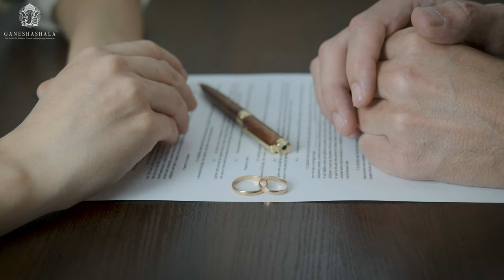Emotionaler ABSTURZ und TAUBHEIT im Körper🧠 nach einer toxischen Ehe - Ella's Brief 📬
📬Ella's Brief an Gabriella: Kann eine toxische Ehe langfristig die mentale Gesundheit zerstören? Warum geht es uns nach der selbst herbeigeführten Trennung doch noch schlechter als in der Ehe?
Erfahre aus diesem Video, wie es Ella nach ihrer Trennung erging und welche Erkenntnisse sie selbst gewonnen hat? Erfahre, wie ein emotionaler Absturz im Körper passiert und warum sich nach einer toxischen Ehe alles noch schlimmer anfühlen kann.

Auf Deine Kommentare freue ich mich sehr, wie immer,
heilsame Grüße,
Gabriella

Du bist Traumabetroffene oder Angehörige und willst durch körperorientierte Traumatherapie mehr Heilung endlich mit weniger Frust erfahren und gleichzeitig Dein Nervensystem heilen und Deine Arbeitsfähigkeit nachhaltig bewahren? Dann sichere Dir hier kostenfrei ein persönliches Analysegespräch mit Gabriella

In meiner Mission bei GANESHASHALA® (Zuhause vom Neubeginn) geht es darum, Menschen auf ihrem Weg zur ganzheitlichen Traumabewältigung zu unterstützen. Wir helfen Dir dabei, die Kontrolle über das eigene Leben zurückzugewinnen und Selbstliebe sowie Selbstachtung zu kultivieren. Mit unserer einfühlsamen Begleitung, Mentoring und Körperpsychotherapie bieten wir individuelle Unterstützung bei der Heilung von Entwicklungstrauma und kPTBS. Was uns einzigartig macht?
Unsere Akademie wurde von Überlebenden für Überlebende gegründet – aus meiner Herzensmission heraus. Zahlreichen Klient:innen konnten wir bereits auf ihrem Heilungsweg zur Seite stehen und ihnen Hoffnung schenken. Zu den Testimonial-Videos

Du hast soeben Deine Diagnose erfahren oder Dich in einem der Videos wiedererkannt und möchtest eine endlich wirksame und wissenschaftlich fundierte Traumabegleitung? Als Traumabetroffene oder Angehörige willst Du die Nervensystem-Regulation erlernen und die Kontrolle über Dein Leben zurückerlangen?

00:03 Wenn es nach einer langjährigen toxischen Ehe noch schlechter geht, als zuvor
00:50 das Ende einer langjährigen Ehe
01:20 Umfeld des Ehemannes toxisch, Kinder aus der Ehe
01:57 Der Brief von Ella
02:10 Was will ich wirklich? Mann weg und mir geht es dadurch nicht besser
03:00 Als Kind bereits an anderen angepasst
03:30 Scheinbare Identität
04:00 Überlebensstrategien werden sichtbar
04:20 Wenn man nicht erlernt hat, allein zu sein
04:40 kein Spüren und Fühlen
06:00 Aus Angst "people pleasing"
07:10 man kennt den Zustand des „Alleinseins“ nicht
08:30 gut und schlecht an der Familie gemessen
12:00 dem Nervensystem beibringen: Alleinsein ist nicht schlecht
14:00 das Spüren erlernen - Übung
15:30 tiefe Traurigkeit und plötzliche Tränen
16:00 Trauer kann plötzliche Heilung signalisieren
19:00 Körpergewahrsein und die Prozesse der Trauer

Du bist Traumasensitive / Traumasensible Begleiter:in und suchst eine neue Herausforderung?

Noch mehr MEHRWERT von uns auf LinkedIn:
Traumabewältigung im Unternehmeralltag für ein »Resilientes Leadership«:   / gabriella-rist

Gabriella Rist erklärt, wie Du das Nervensystem beruhigen und Entwicklungstrauma heilen kannst.